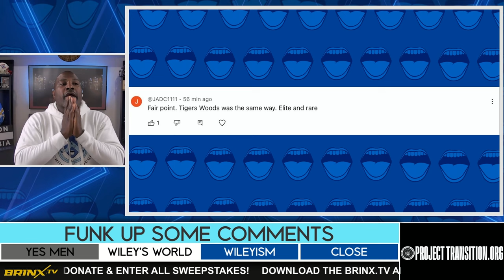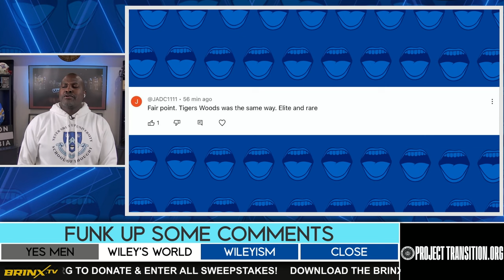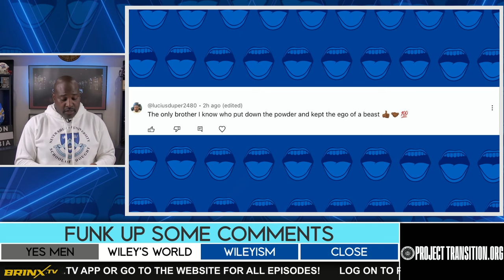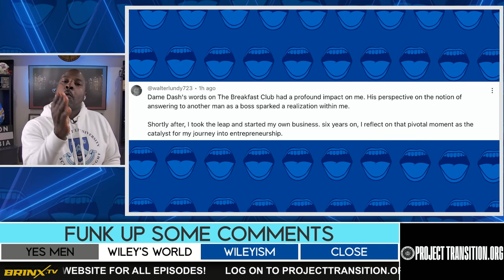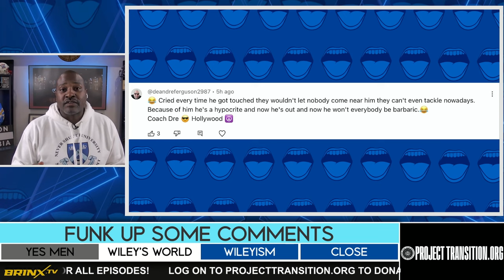LET’S FUNK UP SOME COMMENTS & GET INTO THIS WILEYISM!! 🤯🤯😎